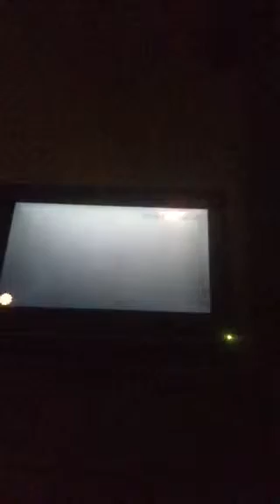Jaquans World Cup video with friends